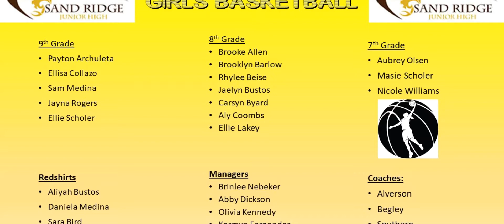2019 Sand Ridge Girls Basketball Highlights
2019 Sand Ridge Girls Basketball Highlights